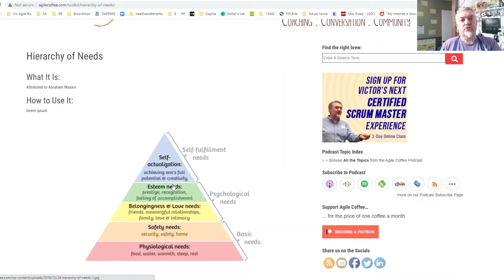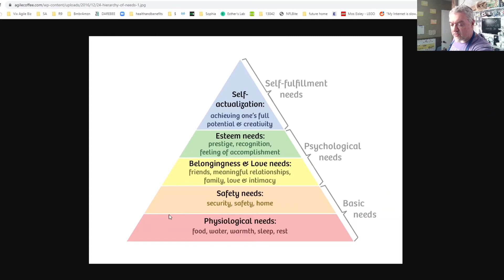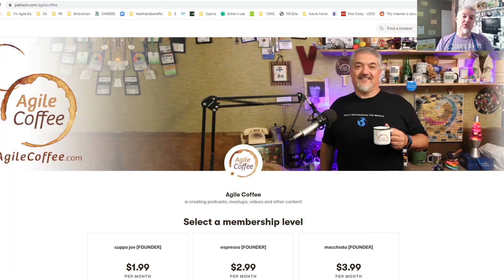What is Maslow's Hierarchy of Needs? | Coffeehouse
Welcome to the Coffeehouse! Glad you're here.

Today's brew explains Abraham Maslow's Hierarchy of Needs

⛓️ 🔗 Useful Links 🔗 ⛓️
AGILE COFFEE

📺Essential Videos📺